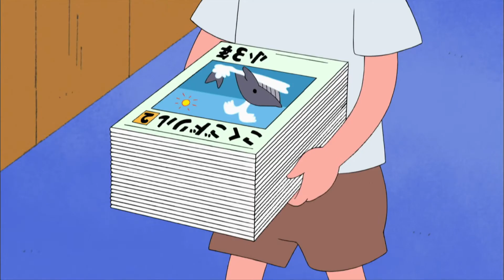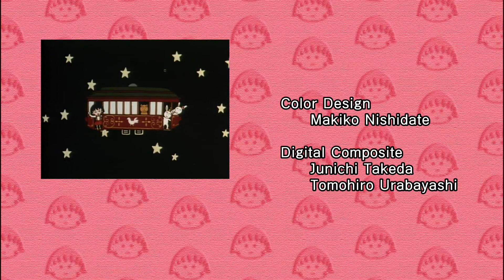Chibi Maruko Chan Eng Dub #814 "Maruko Wants to Walk on Stilts"/"Tama-chan Spoils Maruko?"